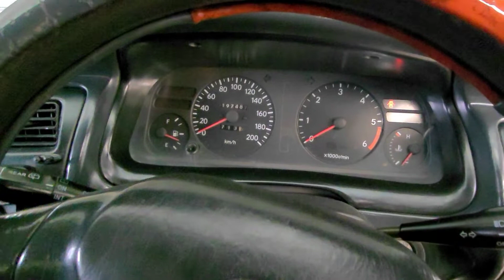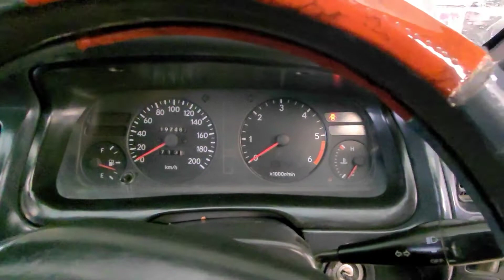Corolla CE100 - 2OD Project Part 1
Sharing details on the Corolla ce100 20d project and restoration process, guide line of work for corolla ae101 Ae100 ce100 Toyota.

1. Front FX GT bumper  With fog lights

2.Side Skirt restoration

3. Replace new Oem look Back Bumper

4.Door Visor

5. Two front new finder's

Work will be done with in 7brothers H13 Islamabad